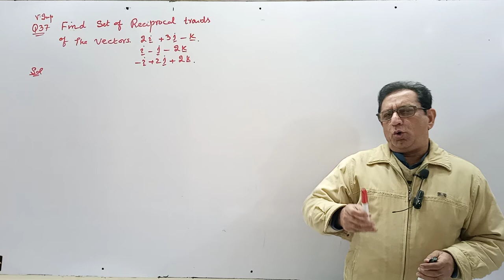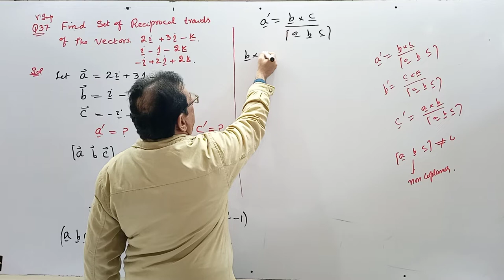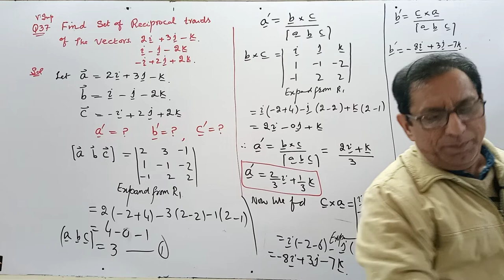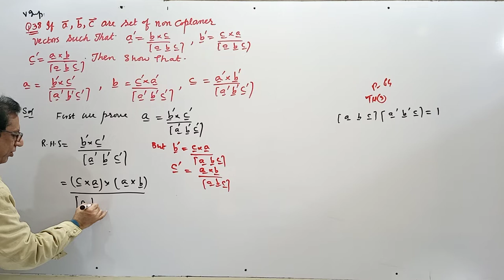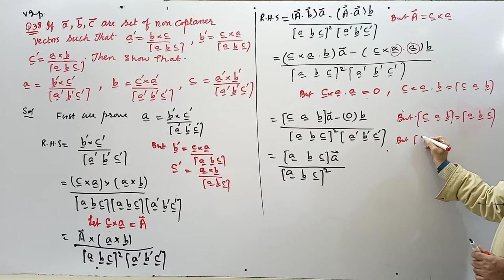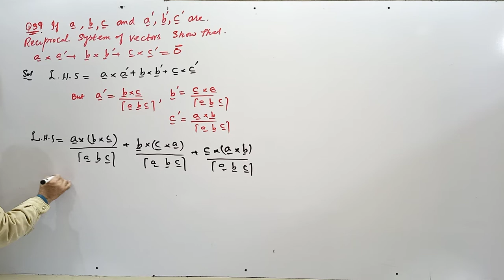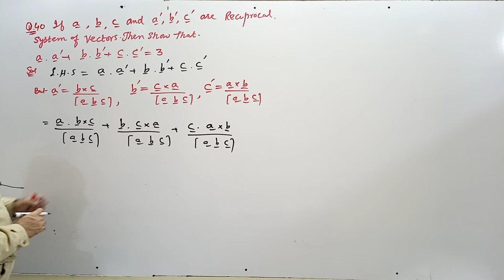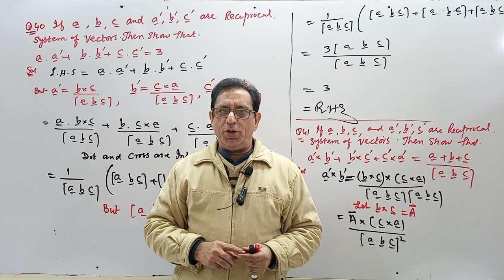Reciprocal Vector Triads/Reciprocal Triads System Exercise 2 Q37 to Q40 | Vector Analysis | (Lec 33)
1) Reciprocal Vector Triads or Reciprocal Triads System
2) Exercise 2 Question no.37
3) Exercise 2 Question no.38
4) Exercise 2 Question no.39
5) Exercise 2 Question no.40
Vector Analysis For (B.Sc , B.S Honors Associate Degree Program)